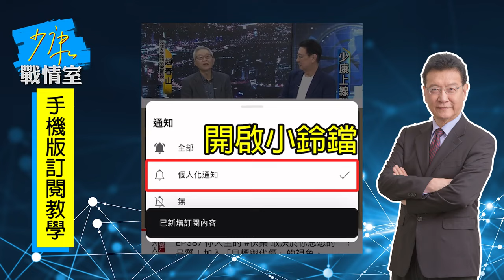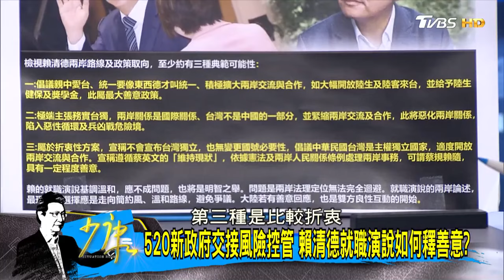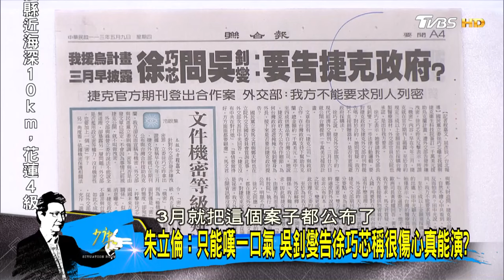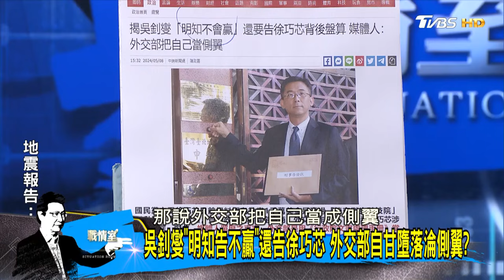【完整版中集】美第七艦隊高調秀驅逐艦通過台海照 520前夕"嚇中護台"? 少康戰情室 20240509